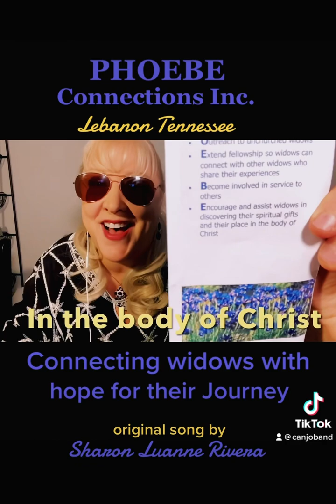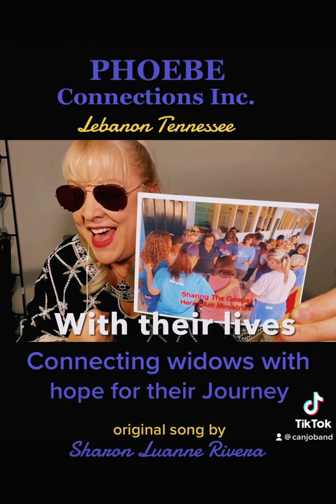PHOEBE Connections Inc. Widows song by Sharon Luanne Rivera February 2023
✝️I was recently asked to write a song for PHOEBE Connections Inc.  I never knew about this awesome organization that helps widows through their loss. They do so much to help widows! When my husband had an accidental fall at work and died I wish I had known about this caring group. If you need support please look into this group in Lebanon Tennessee. Thank you Barbara Heston & Jane E. Hamlett for letting me share part of your journey in this song to help hurting widows. God bless your ministries!!